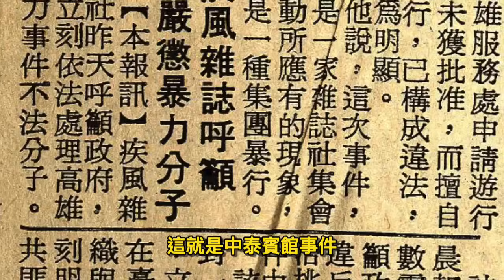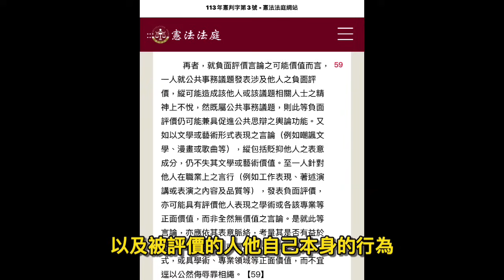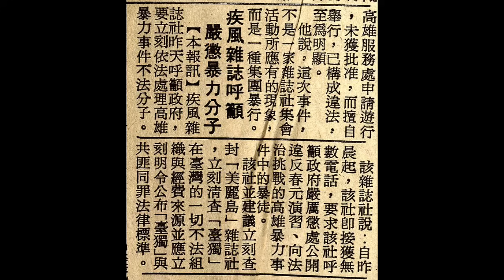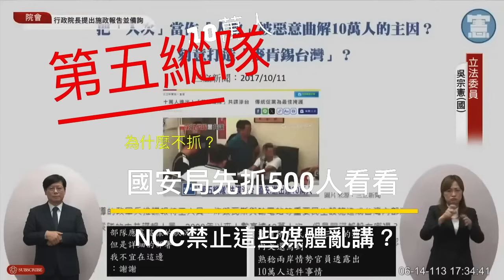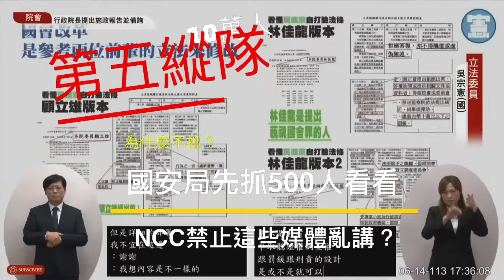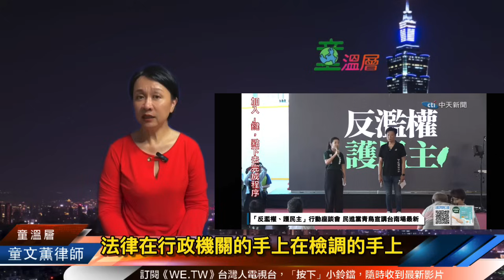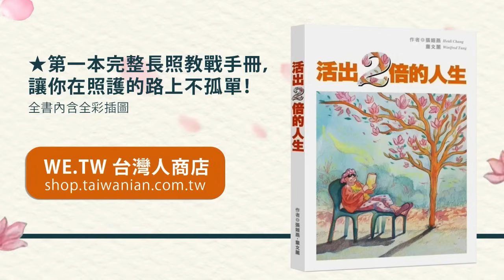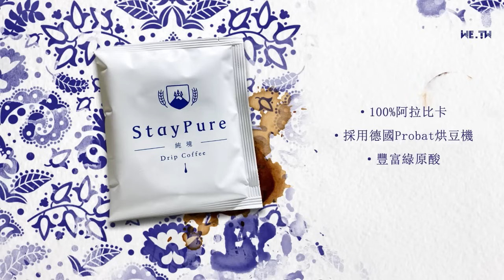【全程字幕】示範如何證明民進黨無恥！最新釋憲案定性公然侮辱罪要件，申言之，根據民進黨人行徑譴責其無恥，雖是負面評價但對社會進步具有價值，是憲法保障的言論自由的目的之一。一起來試 試｜2024.6.18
買一箱12瓶世界冠軍水，支持童溫層，送NT860純境咖啡！
買一手6瓶世界冠軍水，支持童溫層，送NT550野釀蜂蜜！
🔥💙世界冠軍礦泉水💙🔥海拔5100米西藏念青唐古喇山脈獨有冰川礦水，每一滴都來之不易！防偽無空氣的特殊包裝，原產地包裝直送。拒絕貼標水貨，品質保證！

聯合推薦

收款銀行：玉山銀行 新湖分行
代碼：808
戶名：智慧行動傳播科技股份有限公司
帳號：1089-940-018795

Beneficiary: Smart Mobile Broadcasting Technology, Inc.
Bank: E. Sun Commercial Bank, Ltd., Taipei, Taiwan
SWIFT: ESUNTWTP